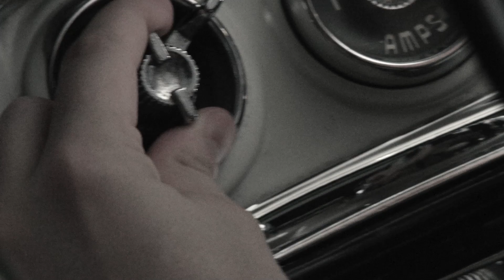Mississippi's Own Urban Legend: The Three Legged Woman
This is a tale from the Columbus area. Although we found no one who has personally experienced this phenomena, you can Google it and find stories about people who have.